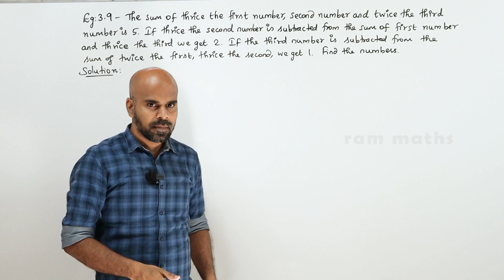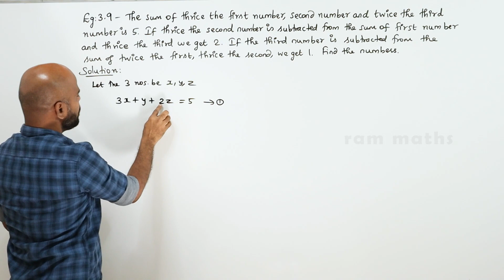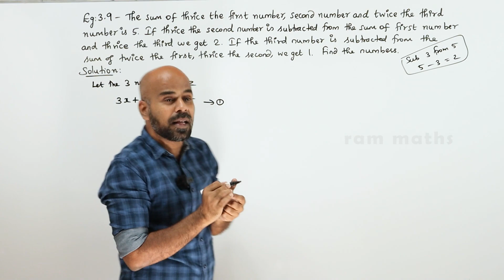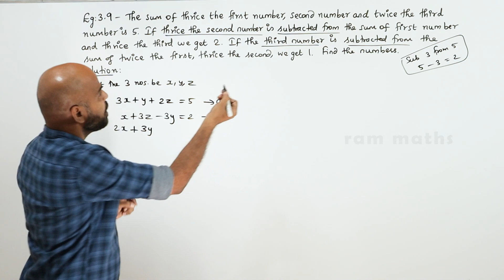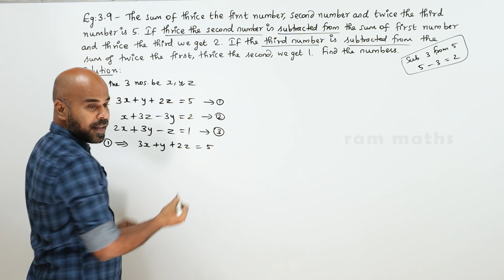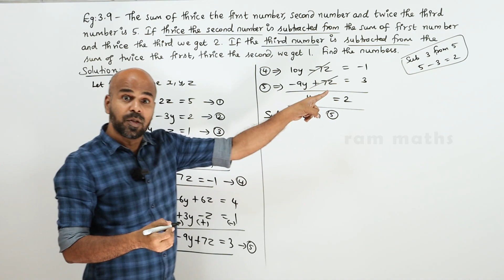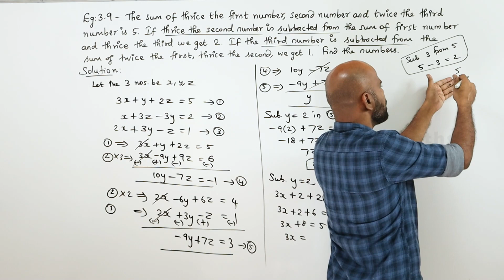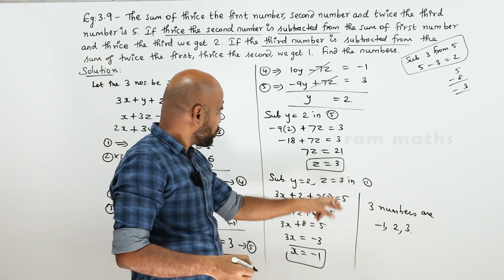10th | EXAMPLE 3.9 | ALGEBRA | CHAPTER 3 | STATE BOARD | RAM MATHS